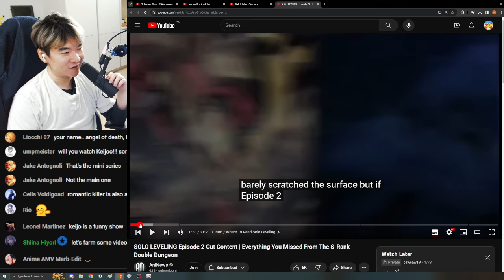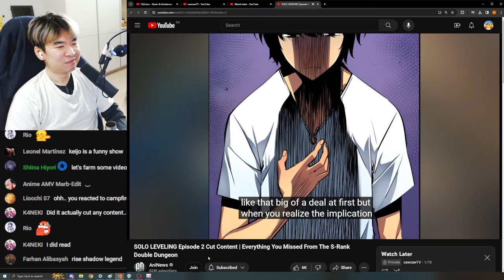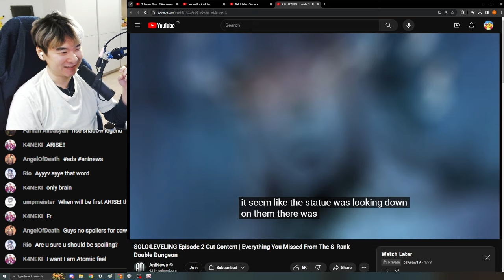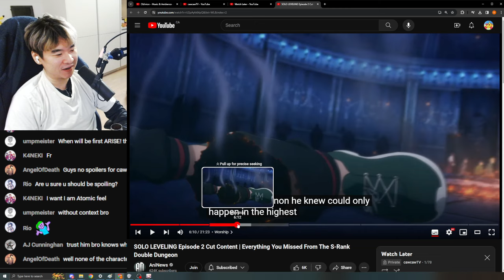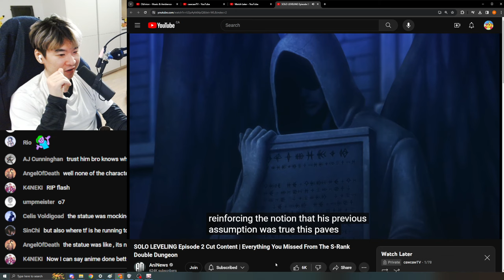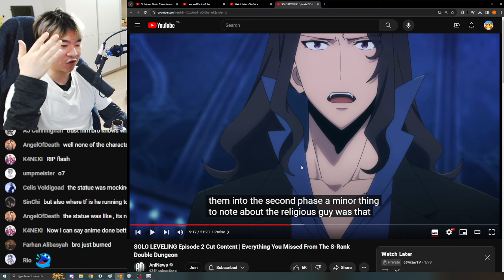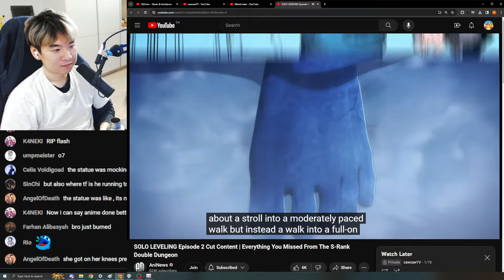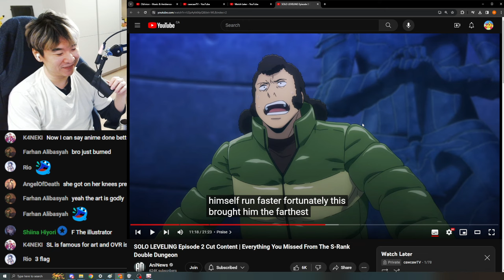Reacting to AniNews' SOLO LEVELING Episode 2 Cut Content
Reacting to AniNews' SOLO LEVELING Episode 2 Cut Content | Everything You Missed From The S-Rank Double Dungeon